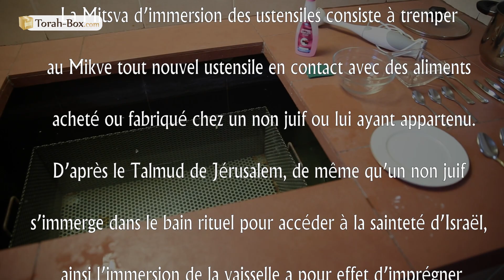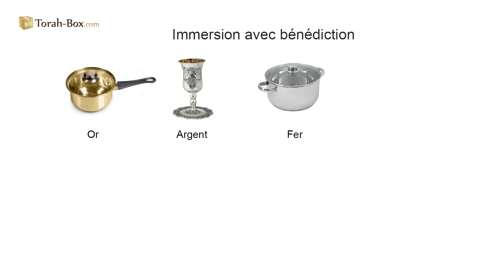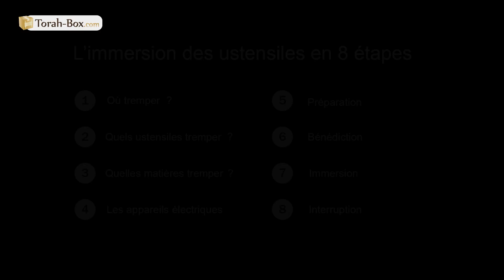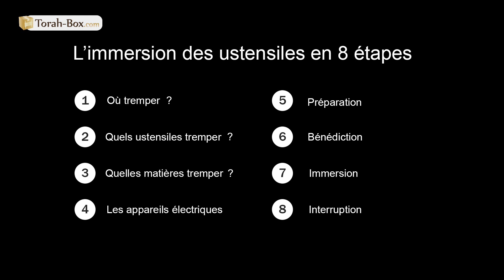Immersion des ustensiles au Mikvé